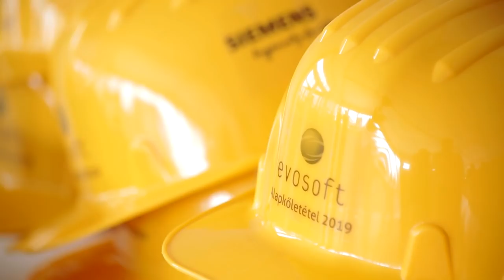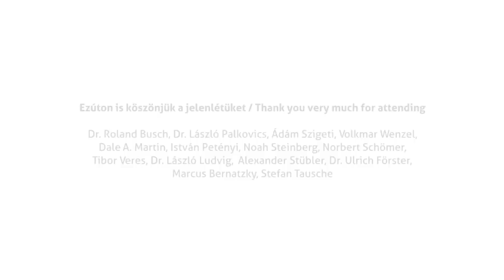Roland Busch, CTO and COO of Siemens AG has visited Hungary